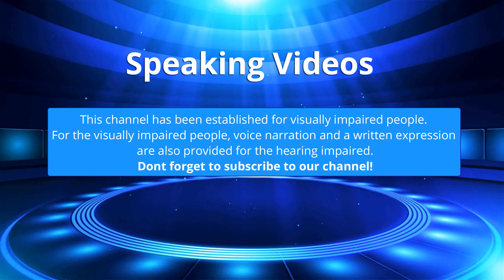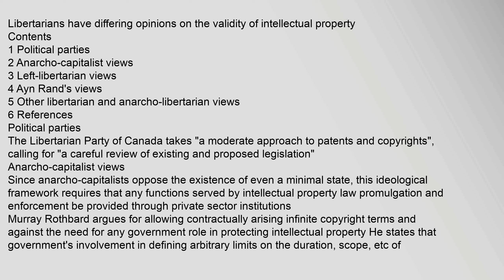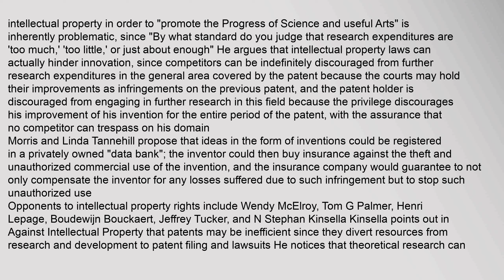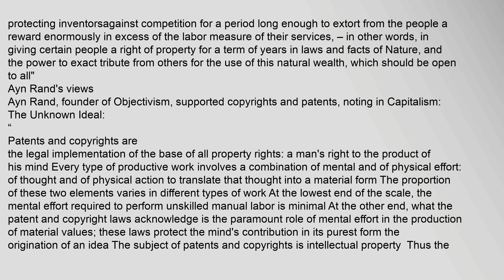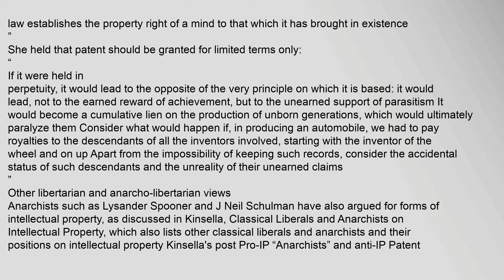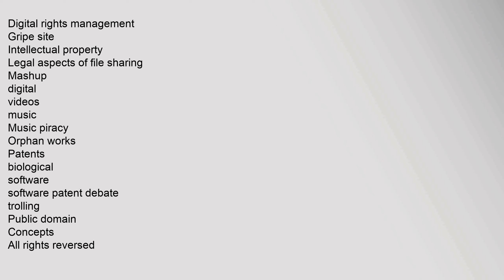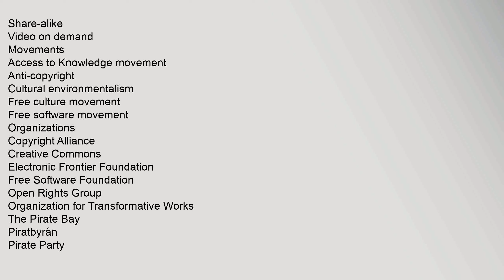Libertarian perspectives on intellectual property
Libertarians have differing opinions on the validity of intellectual property
Contents
1 Political parties
2 Anarcho-capitalist views
3 Left-libertarian views
4 Ayn Rands views
5 Other libertarian and anarcho-libertarian views
6 References
Political parties
The Libertarian Party of Canada takes "a moderate approach to patents and copyrights", calling for "a careful review of existing and proposed legislation"1
Anarcho-capitalist views
Since anarcho-capitalists oppose the existence of even a minimal state, this ideological framework requires that any functions served by intellectual property law promulgation and enforcement be provided through private sector institutions
Murray Rothbard argues for allowing contractually arising infinite copyright terms and against the need for any government role in protecting intellectual property2 He states that governments involvement in defining arbitrary limits on the duration, scope, etc of intellectual property in order to "promote the Progress of Science and useful Arts" is inherently problematic, since "By what standard do you j Libertarian perspectives on intellectual property